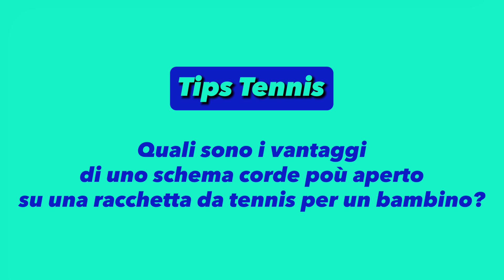Quali sono i vantaggi di uno schema corde poù aperto su una racchetta da tennis per un bambino?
Quando tuo figlio gioca a tennis, è essenziale che giochi con un attrezzatura adeguata e in particolare una racchetta adatta alla sua forma fisica e al suo livello di gioco oltre alle dimensioni della racchetta che devono essere prese in considerazione in base alla sua forma fisica. Lo schema corde è un elemento importante della racchetta che, a seconda del tuo livello e delle tue capacità fisiche, ti permetterà di progredire nel tennis.
Noi di Babolat abbiamo studiato la morfologia dei bambini per offrire il piano corde più adatto ad ogni profilo di giovani giocatori.
Vieni a scoprire in questo video i vantaggi di uno schema corde più aperto per una migliore lunghezza della palla per un giovane giocatore.